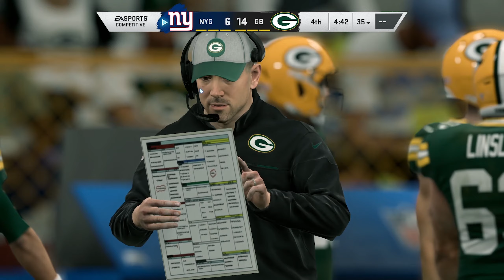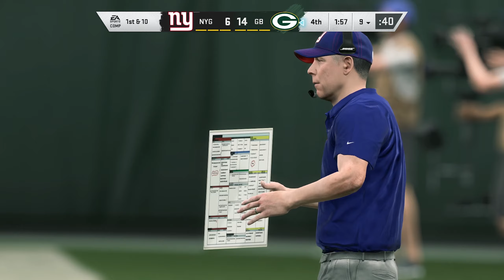[NFL GAMES] - New York Giants vs. Green Bay Packers | FULL GAME | 2023 | Gameplay | 2K